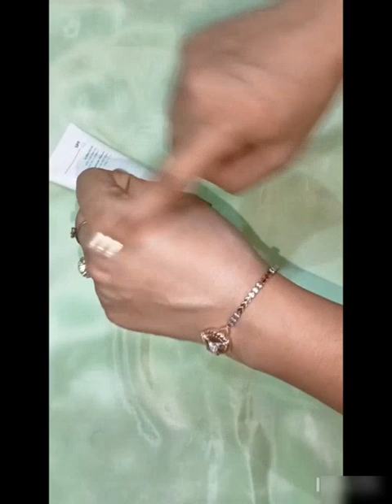Minimalist Sunscreen SPF 50 Review| Is it worth it? Sunscreen under 500